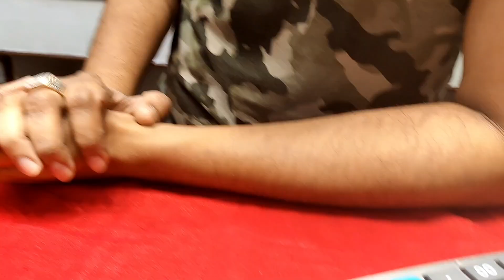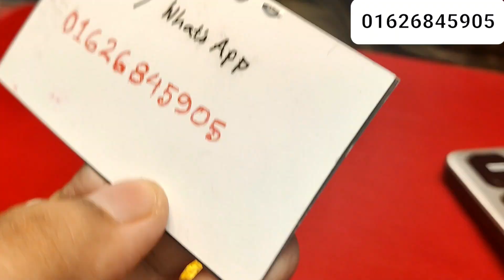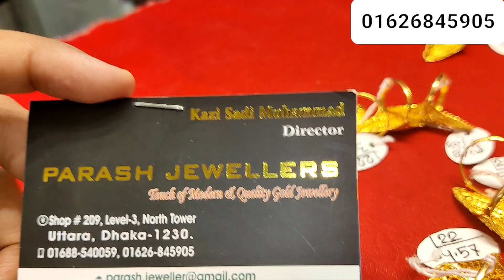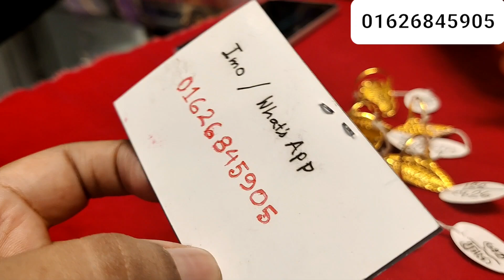কিস্তিতে সোনার নৌকা ফিঙ্গার রিং দাম ও কালেকশন /gold finger ring jewellery